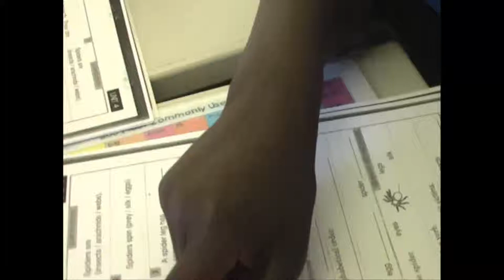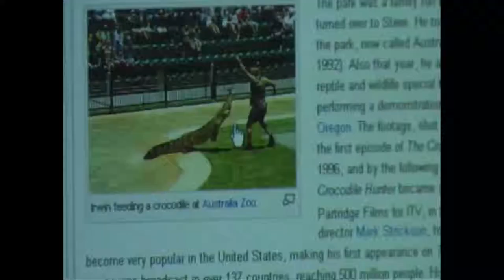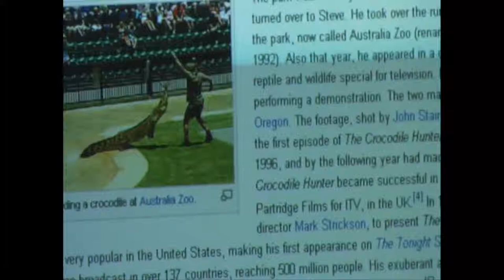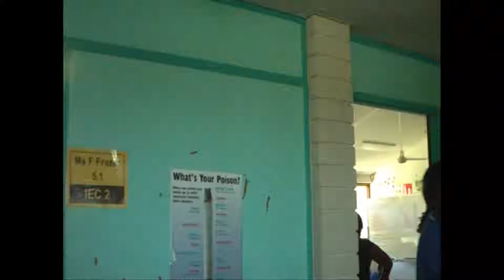Scot college and Balga SHS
combination of two different groups to learn about each other.